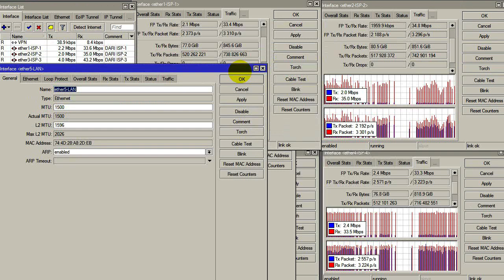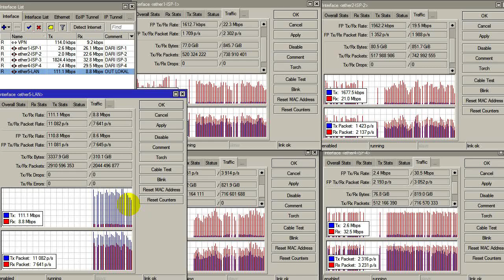Load Balance 4 Sumber Internet